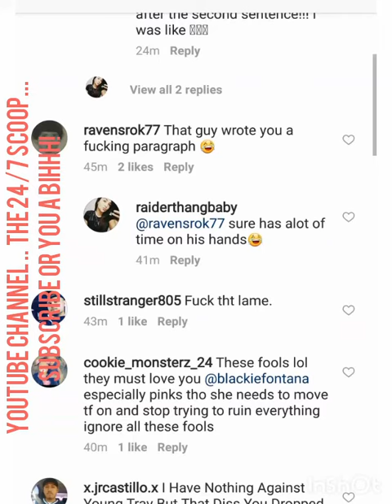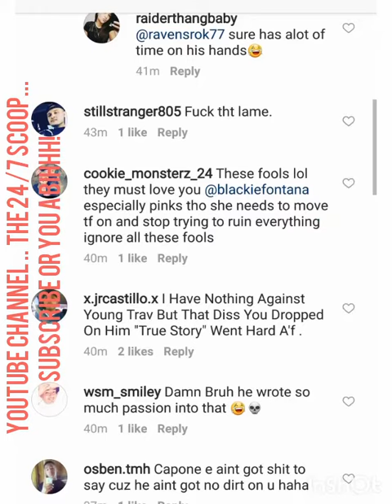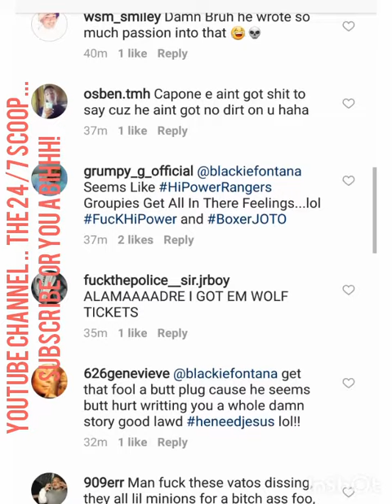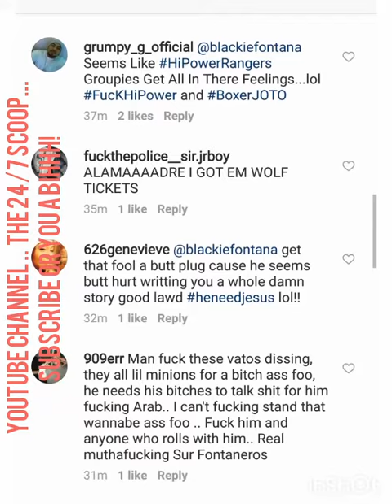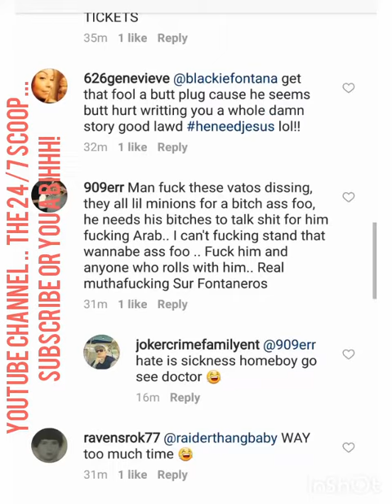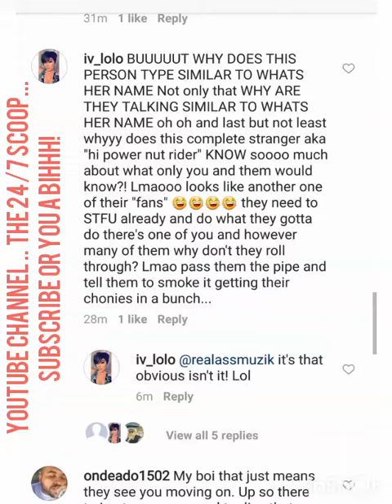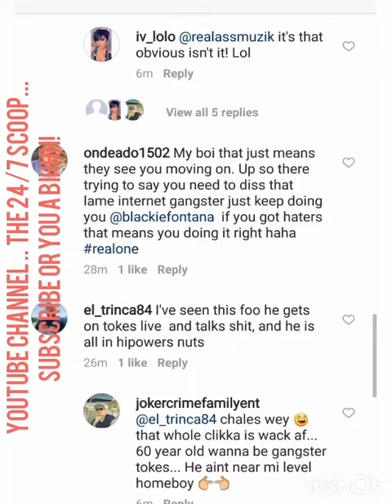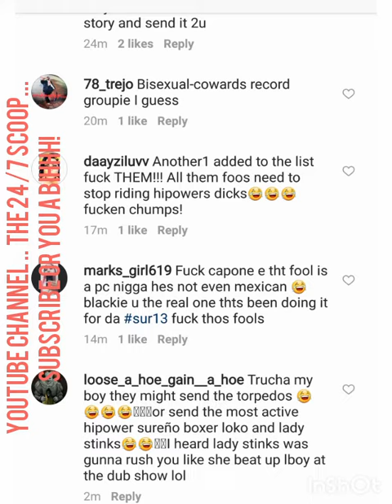Blackie fontana speaks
Follow Blackie fontana on Instagram @blackiefontana